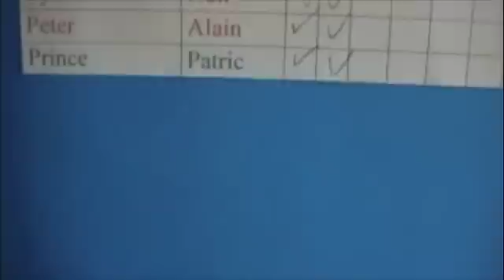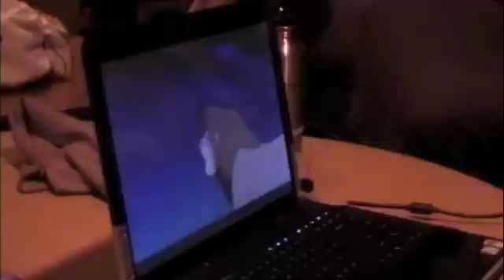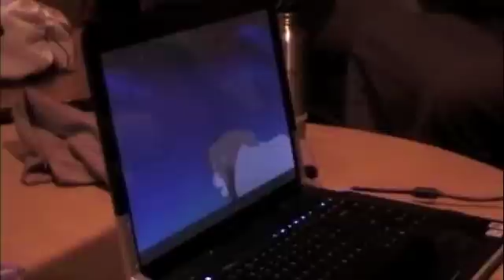ROMEO & JULIET: BEHIND THE STAGE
This is a documentary that I created following my behind the scenes experiences at Sock N' Buskin's production of Romeo and Juliet.  Enjoy.